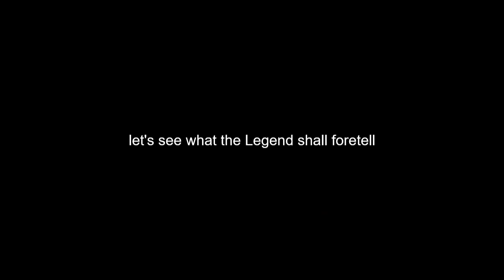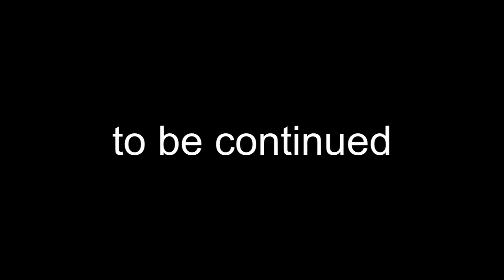Magi Souls 3 episode 2